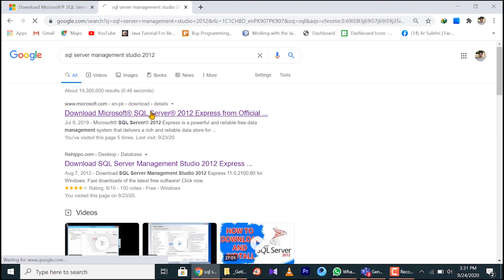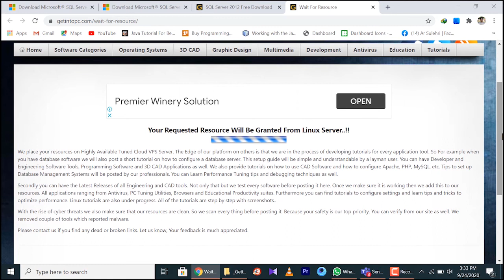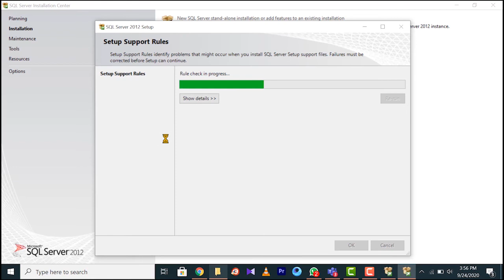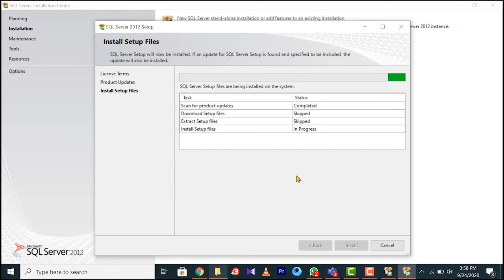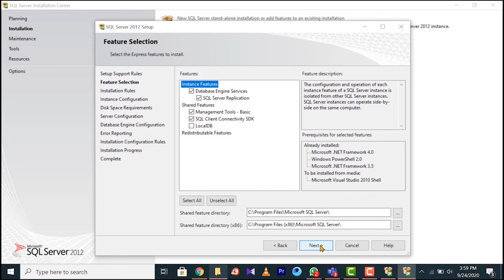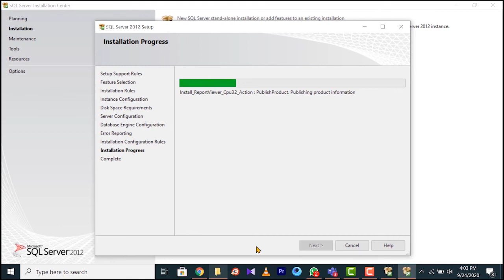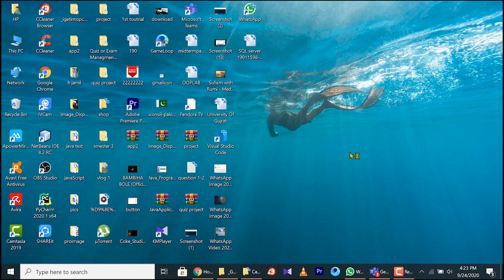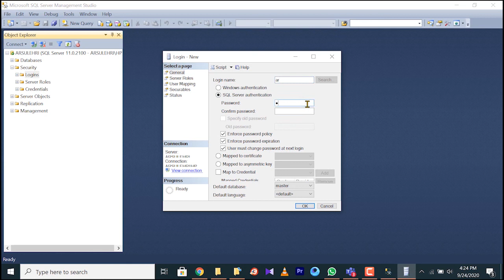Database Handling software installation Guide SQL server management studio express 2012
Learn Best database software
what software is best for database
what software for database
what are databases
how to check time zone in oracle database
how to change time zone in oracle database
how do you create a database
how to make your own database
how to build your own database
how to learn a database